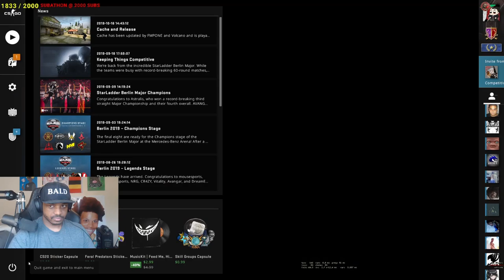Lacari Plays CSGO